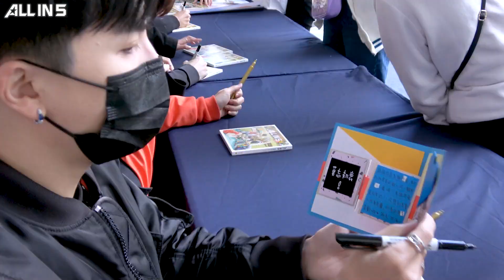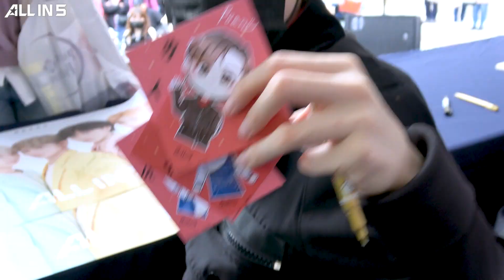【念念不忘】趕簽唱會卻大塞車 粉絲狂撩好害羞| ALL IN 5 Vlog#0015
還沈浸在簽唱會的氛圍裡嗎?
一起來看看ALL ＩＮ 5趕場簽唱會的幕後花絮!

高雄台南場遇上連假車潮 集體當起Running man?!
吃貨男團再上線 努力簽名的背後是肚子非常餓

粉絲實在太會撩 男孩的內心不斷小鹿亂撞?!
是哪位探班的神秘嘉賓 讓哲瑋上台前想落淚?!
感謝每位身懷絕技的粉絲們
每封手寫信跟精美的卡片
五位都好好的看完收藏起來囉～

簽唱會你印象最深刻的是哪個環節呢?
快在底下留言告訴我們~~

0:00 預告搶先看
0:10 ALL IN 5訂閱廣告
0:38 正片開始
0:51 集體失眠的原因
1:50 團欺的反擊
1:56 緊急轉乘
2:45 高雄簽唱會登場
4:00 抵達台南
5:25 台中行前打氣?
5:52 有求必應的愛心
7:10 哲瑋的溫馨相見歡
7:54 新竹場前預備